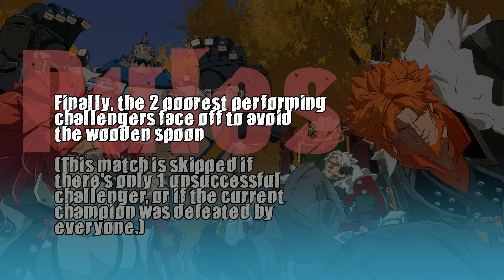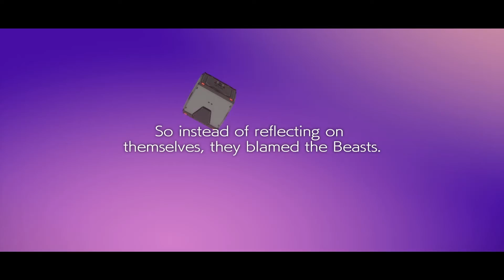Monday Night Rollback 16/5/22 (Week 29)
Will Weirdling be able to keep the belt for himself, or is it gonna fall to the Returning Reinart?

0:00 Intro
1:47 Match 1 - CoC vs Weirdling
9:29 Match 2 - Renpuu vs Weirdling
17:58 Match 3 - Reinart vs Weirdling
26:56 Bottonbiichi Match
37:27 Results